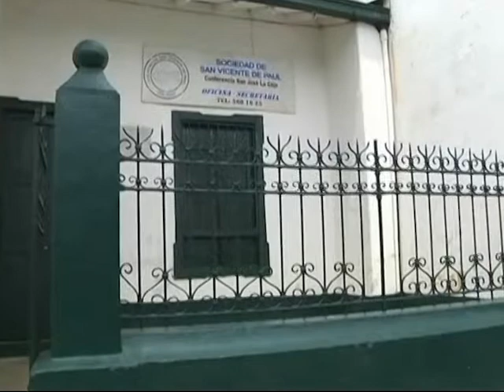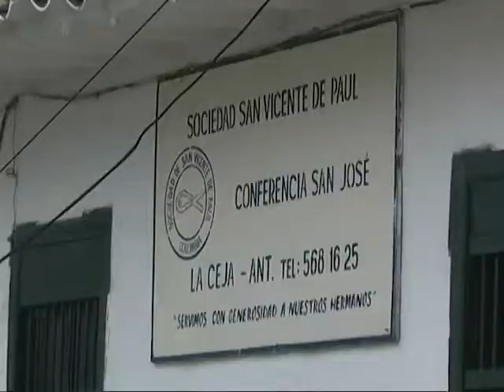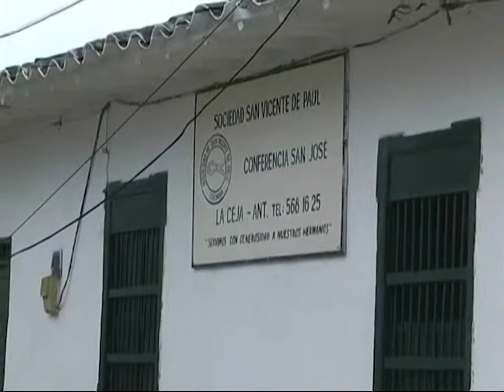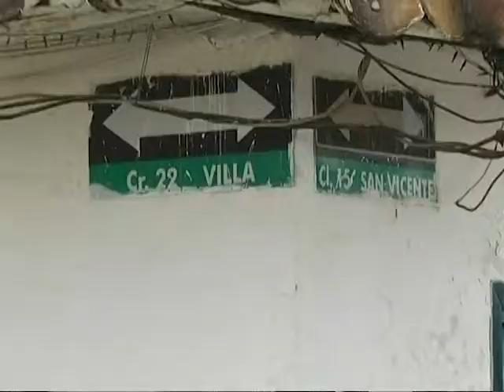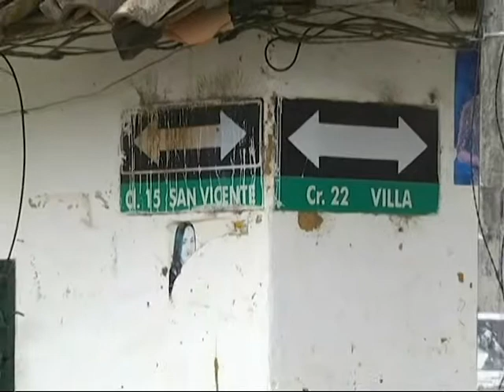Barrio San Vicente de Paul de La Ceja, en Recorridos con Jair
San Vicente, La ceja